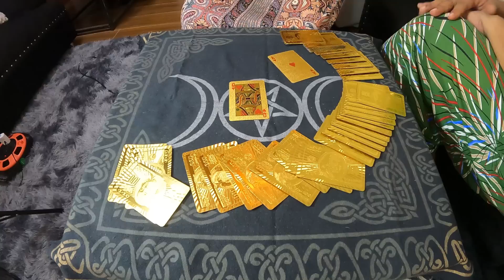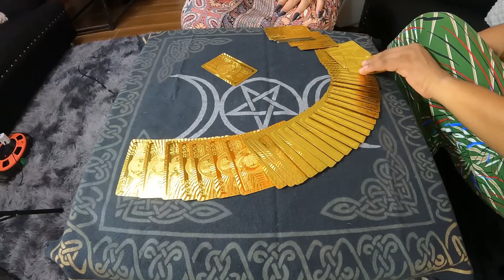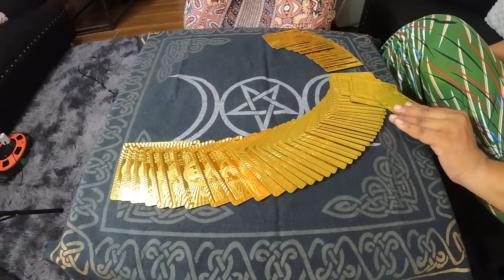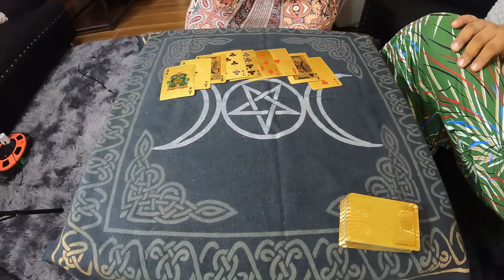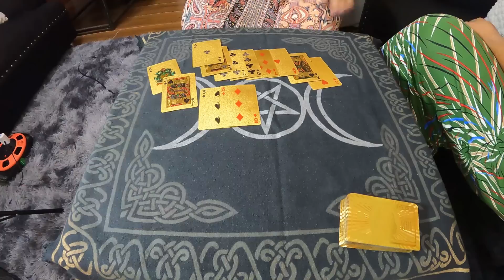BESTIE: FULL VIDEO | Jay Costura